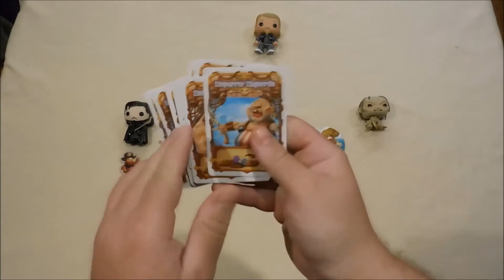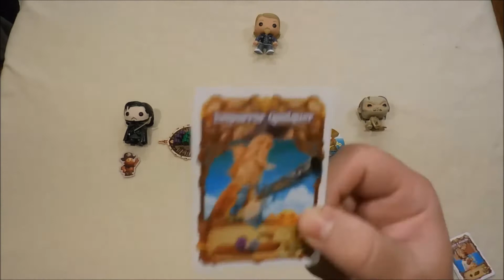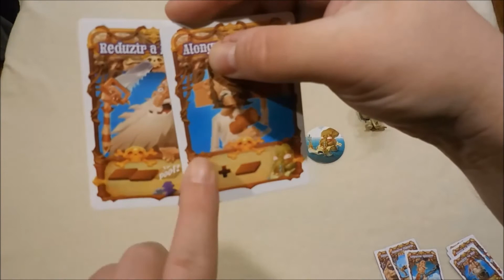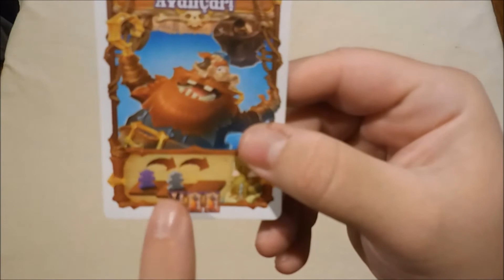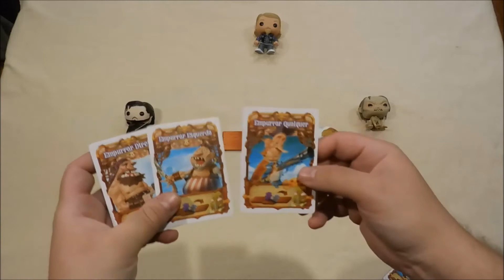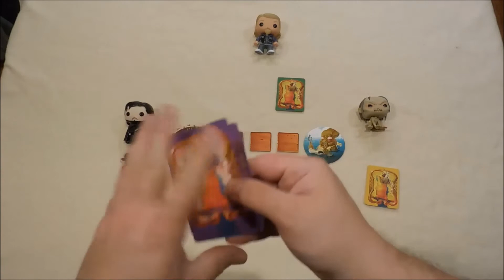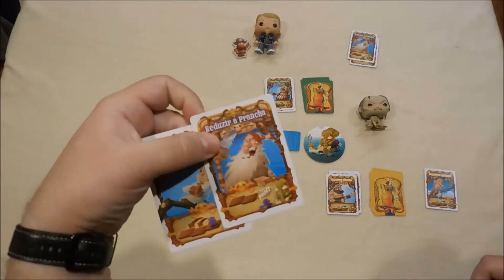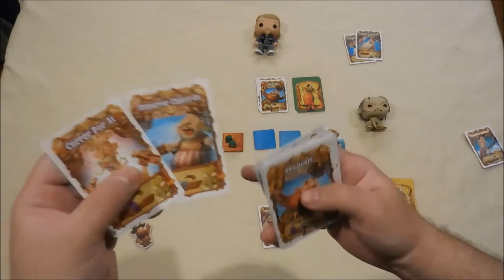Walk the Plank - Análise e Como Jogar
Comprando através desse link você ajuda o canal a se manter.

Análise e Como Jogar Walk the Plank
Designer: Shane Steely e Jared Tinney
3 a 5 jogadores
Tempo de Jogo: 20 minutos
Mecanismos: Movimento Programado, Ação Simultânea, Toma Essa!, Eliminação de Jogadores, Ordem de Turno Progressiva.